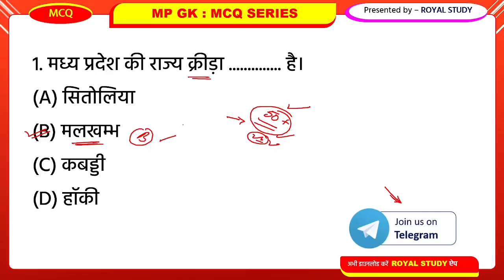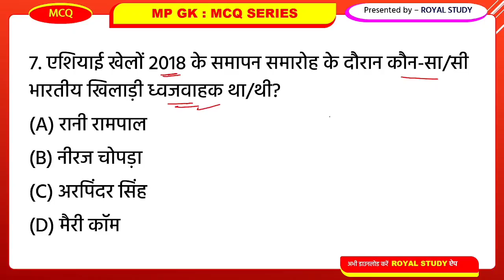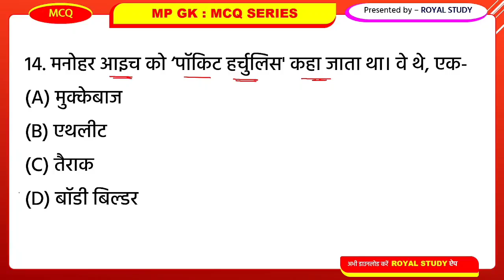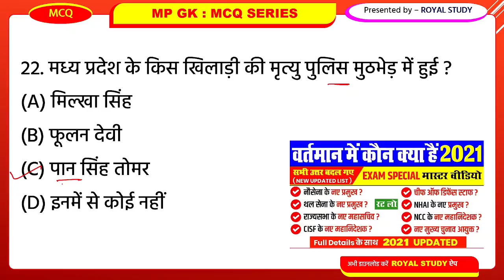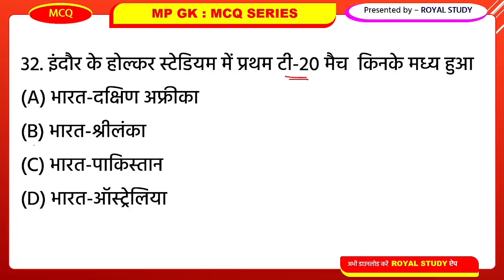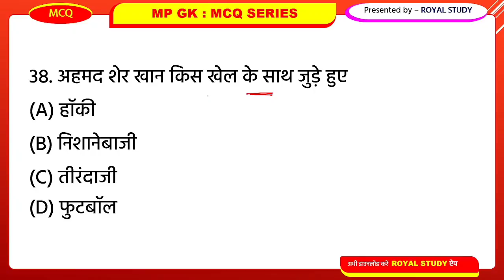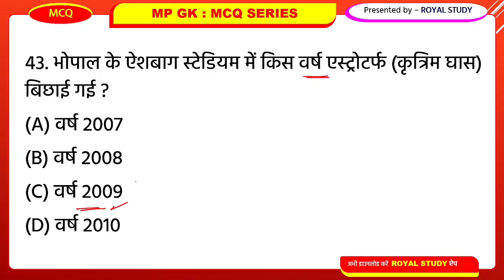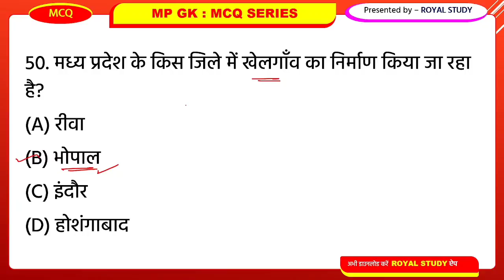मप्र खेल - खिलाडी | MP POLICE 2022 | SPORTS PLAYER OF MP | MP GK QUESTIONS | MP KE KHEL - KHILADI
MP POLICE 2022  SPECIAL CURRENT ( 1000 QUESTION )

📝  Test Series
🎦  Video Lectures
📂   PDF File

        🌠✨ 5,000+ MCQ ✨🌠

● MP POLICE BHARTI 2022 MP GK
● MP POLICE BEST MP GK MCQ
● MP POLICE MCQ 2022
● MP POLICE TOP MP GK 2022
● MP POLICE  MP GK PATTERN 2022
● MP POLICE ALL MP GK
● MP JAIL PRAHARI 2022 MP GK
● MP POLICE MP GK HINDI